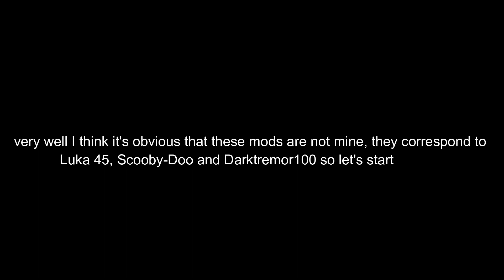SSF2 showcase Evil Goku, White Ichigo and new Sky Sanctuary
(English)
Hello, and well I do this because they are mods that I liked a lot and obviously they will have their credits that I will leave them right now so that they will support the creators for their effort

(Spanish)
Hola, y bueno esto lo hago porque son mods que me gustaron mucho y obviamente tendran sus creditos que los dejare ahora mismo para que vayan a apoyar a los creadores por su esfuerzo